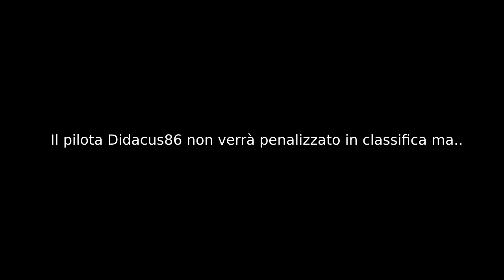20210219 - Giudice sportivo